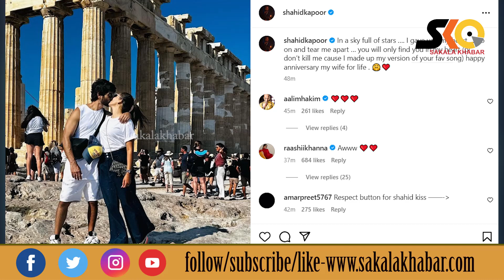ବିବାହ ବାର୍ଷିକୀ ଅବସରରେ ପତ୍ନୀଙ୍କ ଓଠରେ ଚୁମ୍ବନ ଦେଇ ରୋମାଣ୍ଟିକ୍‌ ଫଟୋ ସେୟାର୍‌ କଲେ ସାହିଦ